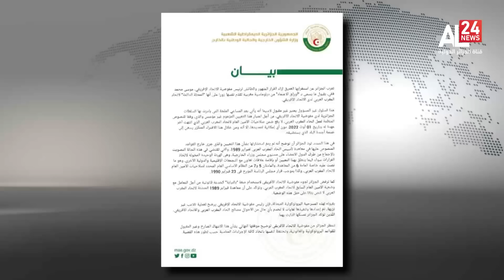"الجزائر تستنكر التجاوزات بفتح "تمثيل دائم لاتحاد المغرب العربي لدى الاتحاد الإفريقي